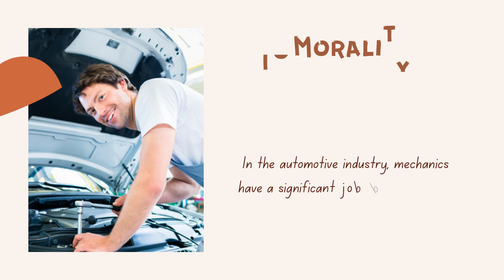Essential Things to Consider While Opting for Experience Car Repairs Mechanic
Choose your mechanic carefully because family safety is the most above anything and faulty car repairs can put your safety at risk. If a mechanic is well-trained and holds a degree of Auto mechanic is the plus-point.